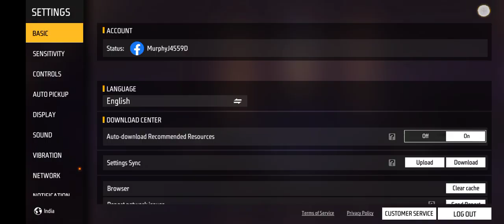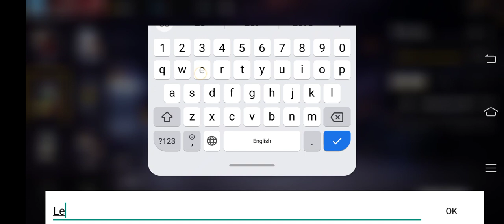Playing free fire with master player